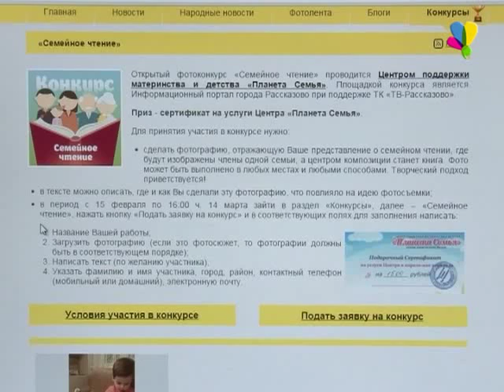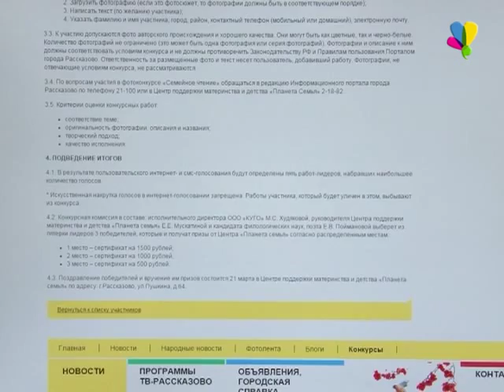Сертификат для любителей чтения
Открытый фотоконкурс «Семейное чтение», который проводится на Информационном портале города Рассказово Центром поддержки материнства и детства «Планета семья», приглашает к участию всех любителей книг. В ходе фотоконкурса будет разыграно три денежных сертификата, соответственно и победитель будет не один.
Екатерина Студенова